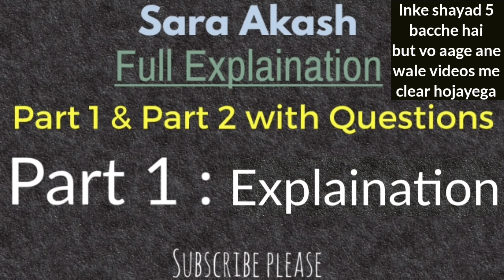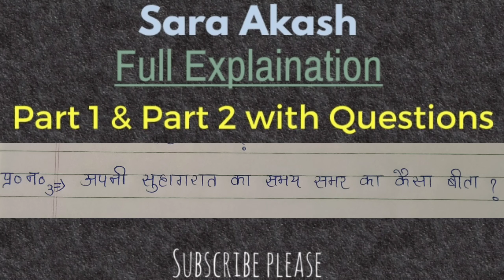Saara Akash by ( Rajendra Yadav ) ISC Hindi Class 11 & 12 ( Part 1 and 2 )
Answer are here :-

 Answers of Part 1 & Part 2

Answers of Part 3 & Part 4

Answers of Part 5 & Part 6

 Answers of Part 7 & Part 8

You can also download the answer for the given link above.

Thankyou